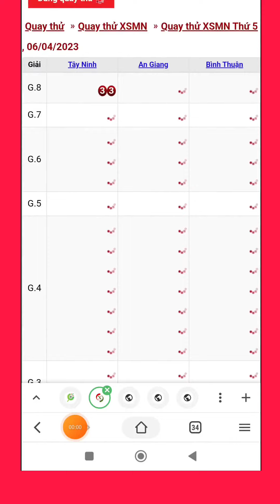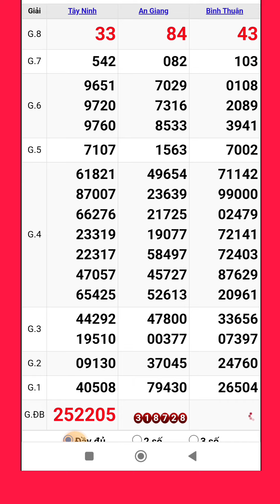Quay thử xổ số miền nam hôm nay thứ năm ngày 6/4/2023 #6 tây ninh - an giang - bình thuận